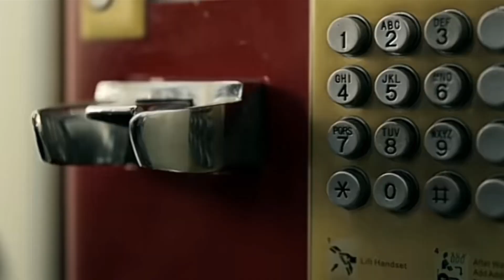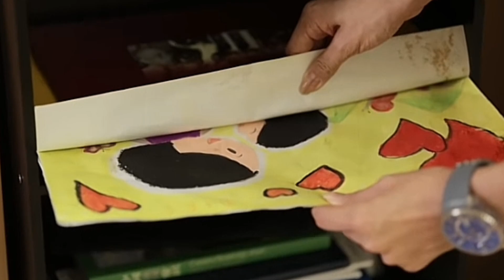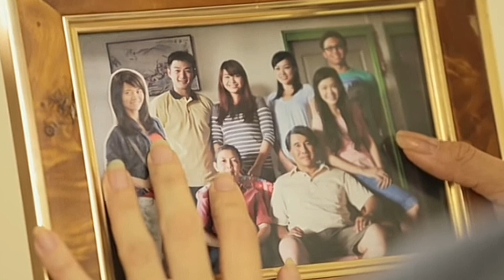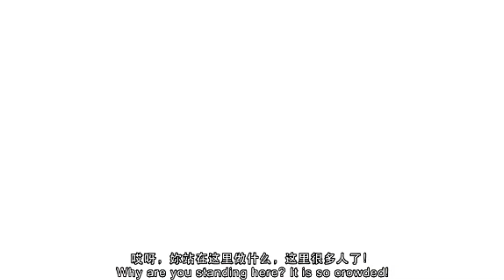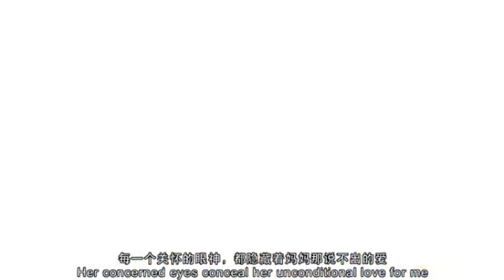My mother doesn't love me anymore? | Exploring Chinese Cinema🎬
Watching these videos not only helps us to understand Chinese movies and feelings better, but also makes our language skills better. We think that by getting into movies, we can make learning languages more interesting. Come join us in enjoying language and movies! Let's explore the Chinese cinema